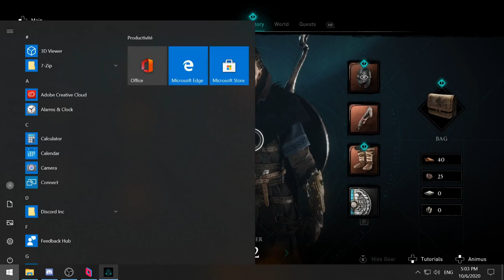Boss fights, character changes and more in Assassin's Creed Valhalla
Welcome to more of my early look at the newest Assassin's Creed game, Valhalla; where you play as Eivor; a Nordic warrior. This time you're seeing a boss fight, more of the lands you'll roam and a brief look at modifying Eivor's look.

Please note that this is early access game play, and is not reflective of the final game. This is PC footage, and I used a XB1 Controller.

Releasing:
November 10 | Xbox Series X | S, Xbox One, PlayStation 4, Stadia, and PC
November 12 | PlayStation 5